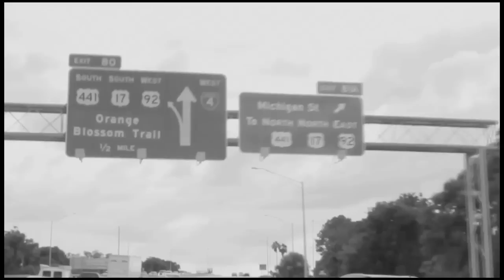*** JUNGLE BOY JD***--- Get On Yo Grind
Q-production & iGOODFELLA present Central Florida independent artist promo pkg. For info on your viral treatment or visual promo pkg contact qltproduction@gmail... On a budget or limited cash no problem we take pride in providing quality svc at an affordable price.  ask about our first time customer special...iGOODFELLA stand up, young
Calvin I see ya bruh